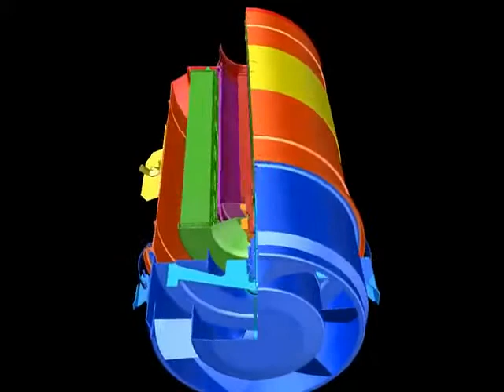FilterSavvy - O4 - O Cuatro - Combination Dynamic Air PreCleaner & Housing (2).wmv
Since 1975, O'4 has been manufacturing the most complete line of top quality air precleaners and air filter housings in the filtration industry. With great imagination, common sense, understanding of global markets, and excellent managerial and technical skills, we managed to develop a productive, ISO Certified industrial manufacturing operation. Our ability utilizing state of the art manufacturing systems not only improved productivity, but also meant being appreciated by our clients, which has allowed us to successfully sell our product lines through a robust distributor network and to OEM clients worldwide.

We are continuously participating in numerous industrial and mobile market trade shows around the world displaying our full line of high strength steel products that catch the attention of new clients, while carrying on the outstanding reputation we have with world renowned OEM and filter manufacturers.

We at GXE are responsible for O'4's growth of the OEM customer base and distributor network in Central America, Caribbean, Mexico, USA and Canada. We are ready to commit all of our resources to satisfy your specific market requirements and become the single source for all your precleaner and air filter housing needs.